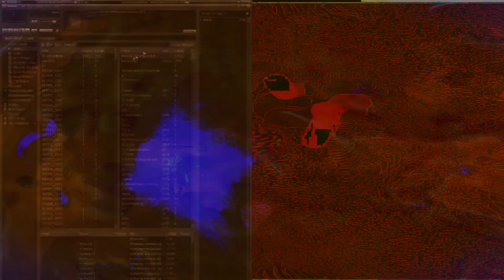Movie 24 08 29 12h12m28s